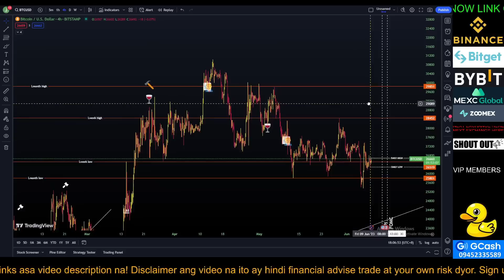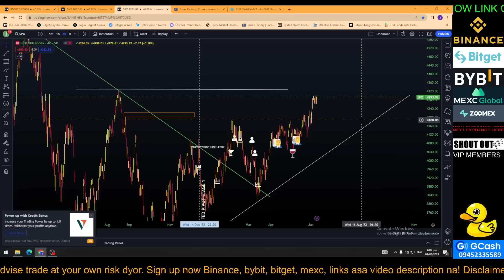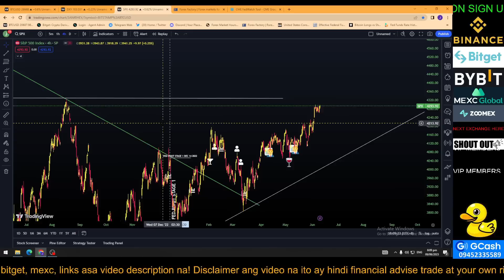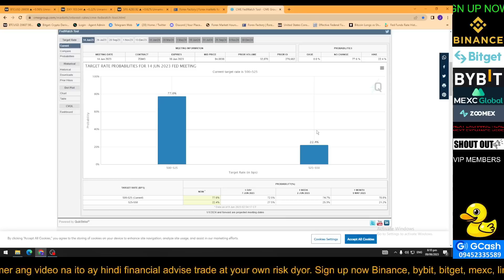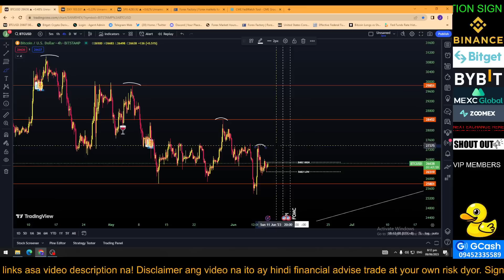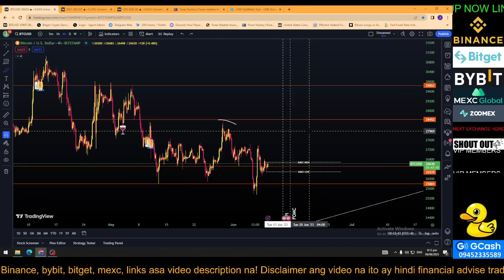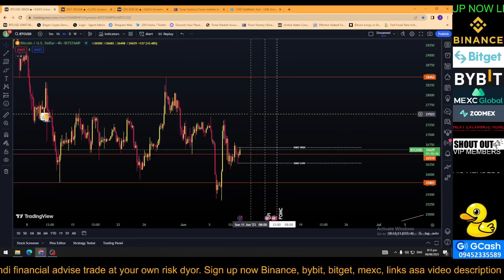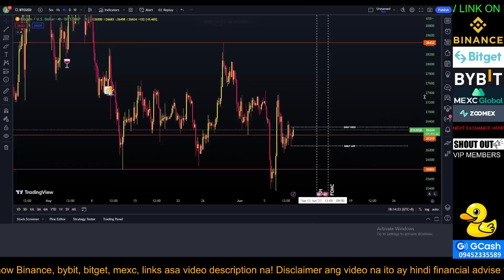CLEAR BREAKDOWN | BITCOIN PRICE HULALYSIS | BTC TODAY BTC NEWS BTC PRICE UPDATE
CLEAR BREAKDOWN BITCOIN PRICE HULALYSIS BTC NEWS BTC TODAY BTC PRICE UPDATE

If wala ka pang crypto exchange wag na mag pahuli at madame akong ituturo para kumita ng barya,.

💰CRYPTO EXCHANGE SIGNUP

♥️follow us SOCIAL MEDIA LINK

Stock Tambay community official channel